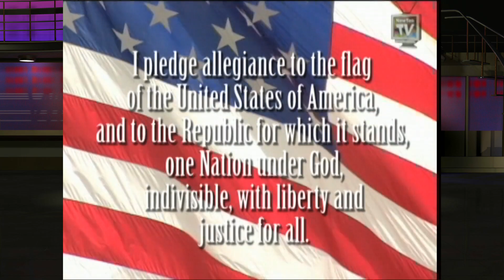Monday, November 4, 2019